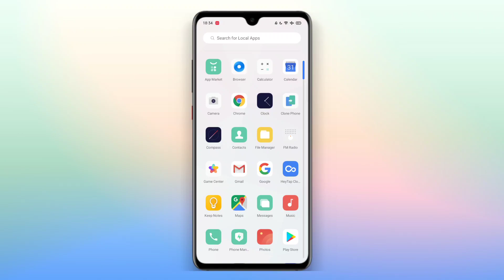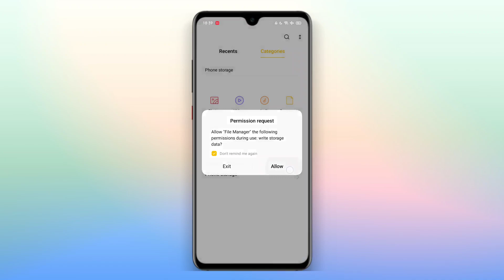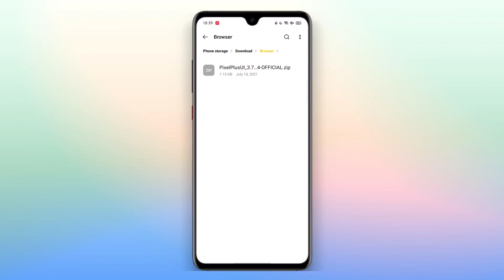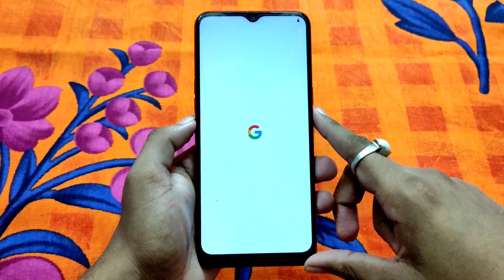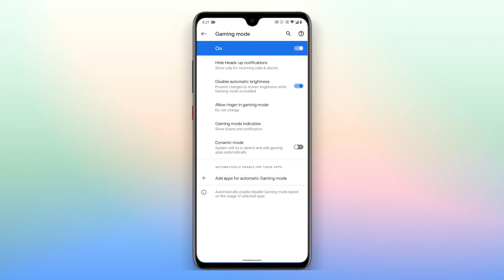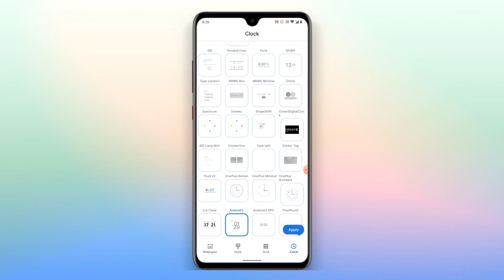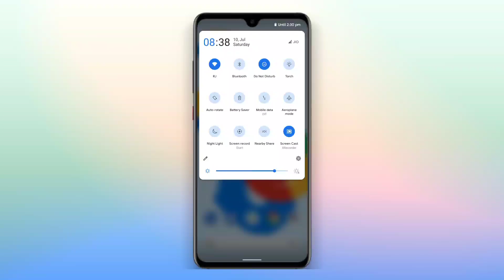PixelPlusUI 3.7 Android 11 Custom Rom For realme Devices | realme C3 PixelPlusUI 3.7 Update ~ 🔥🔥🔥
Your Queries 😀👇🏼
1. realme c3 custom rom
2. realme 6 custom rom
3. realme 7 custom rom
4. realme 3 pro custom rom
5  realme 5 pro custom rom
6. realme 2 pro custom rom
7. realme 3 custom rom
8. realme 1 custom rom
9. realme c11 android 11 update
10. realme c12 custom rom

My Gears 🙂👇🏼

Camera - No. 😢
PC - No. 😭
Light - Sun Ki Light & Tubelight Kafi Hay. 🌞
Mic - Poco X3 Pro Inbuilt Mic. 🙃
Laptop - No. 🥺
Smartphone - realme C1, realme C3 & Poco X3 Pro. 😍